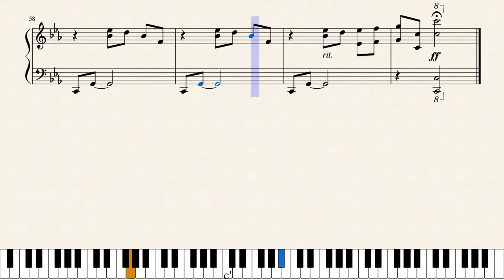TLoZ: Breath of the Wild - Link's Memories: "Zelda's Awakening" (Piano Sheet Music)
Link's Memories: "Zelda's Awakening" from The Legend of Zelda: Breath of the Wild
Composed by Manaka Kataoka